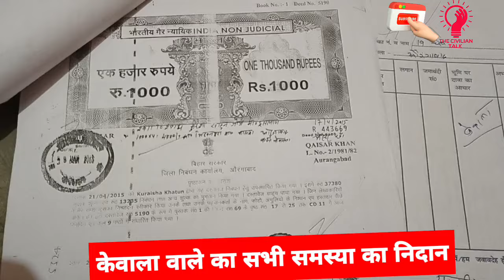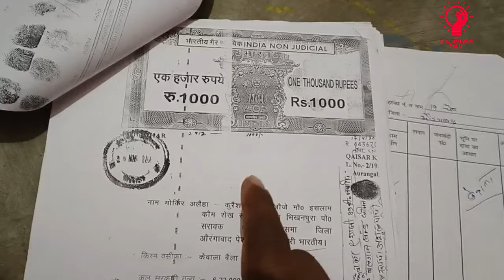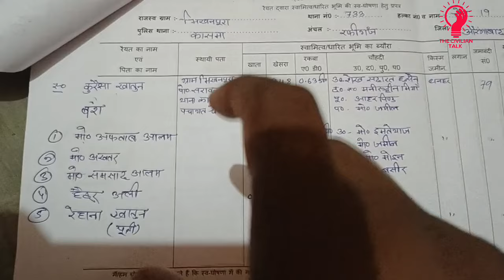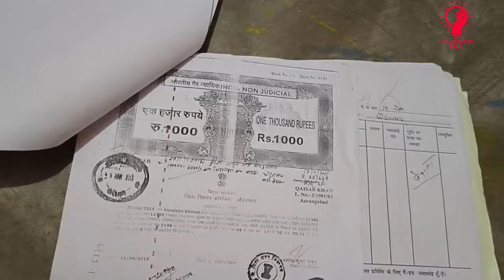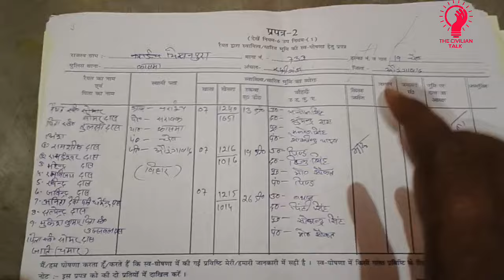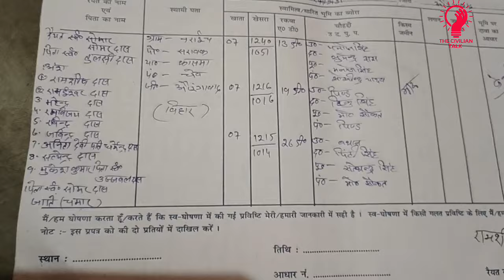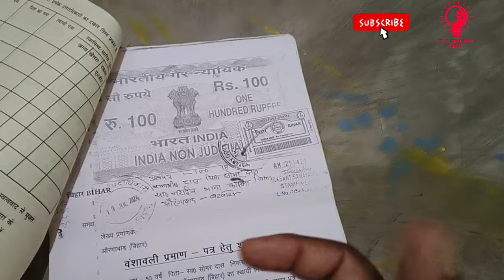केवाला की जमीन, पूर्वज की केवाला की जमीन का सर्वे कैसे होगा ,कौन सा दस्तावेज लगेगा 🤔जानिए।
इस वीडियो के माध्यम से हमने बताया है कि अगर केवल की रैयत जीवित नहीं है तो उसे कैसे में जो उसके जमीन का सर्वे होगा जस्ट लाइक खटियाणी जमीन के जैसा होगा मतलब की खटियाणी जमीन में जिस तरह से मंशावली और शेड्यूल की मांग की जाती है इस तरह से पूर्वज के केवल की जमीन के लिए भी प्रोसेस होगा इसके अलावा केवल की जमीन का जो सर्व है सिंपल प्रोसेस है जैसा कि हमने आपको पहले बताया था कि प्रपत्र दो सिर्फ और सिर्फ भरना है जिनके नाम से केवल है ठीक है अगर केवल दो-तीन आदमी के नाम से है तो अलग-अलग आप डिमांड करवाना चाहते हैं तो सब अलग-अलग फॉर्म भर के जमा करेंगे सबका अलग-अलग डिमांड खतियान बन जाएगा।